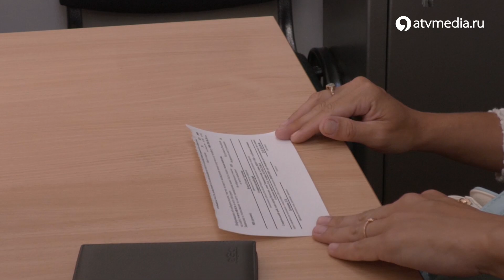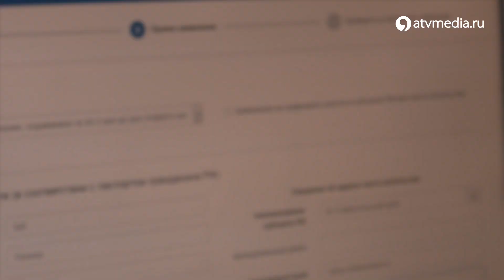Как проголосовать на выборах губернатора Ставропольского края в 2024 году по месту нахождения?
По умолчанию, все жители края, достигшие 18 лет\. включаются в списки избирателей по месту регистрации. Если в дни голосования, прийти на участок по прописке не получиться, есть возможность проголосовать по месту фактического нахождения. В этом поможет механизм "Мобильный избиратель".

Как проголосовать на выборах губернатора Ставропольского края в 2024 году по месту нахождения? / АТВ Ставрополь